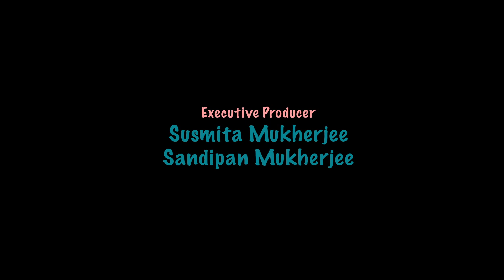Drohokaal | Suspense Thriller | Teaser | Sanjay Mukherjee | Swantana Basu | Mohona Chakraborty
"Drohokaal" depicts the indisposed activities of present society. Moral value system suppressed by ill practice of people who are engaged into celebrate life without realising their responsibility towards the society they belong. Our protagonist Mr. Pranesh Chakraborty protest against the wrong deeds and get involve into severe crisis and danger his life fighting with powerful people. What happen to him while fighting for justice will reveal in this tele-series.